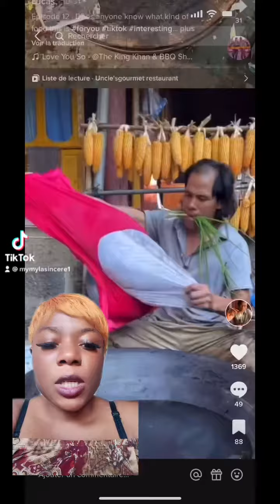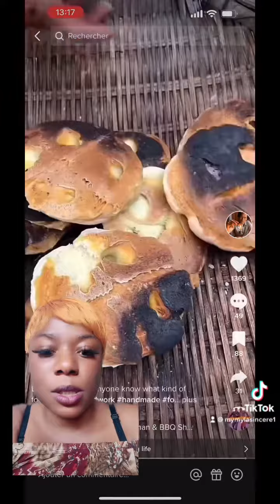Astuce pour faire du pain 🥖 rond